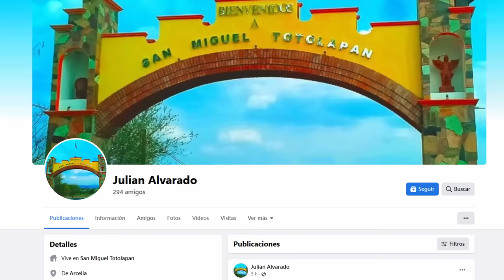El Fresa líder de LFM habla sobre lo sucedido en San Miguel Totolapan